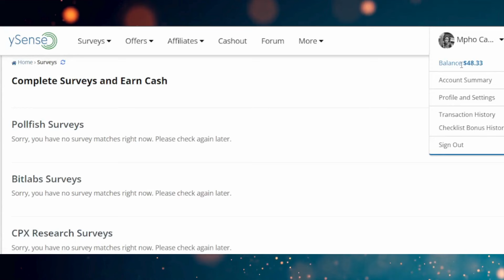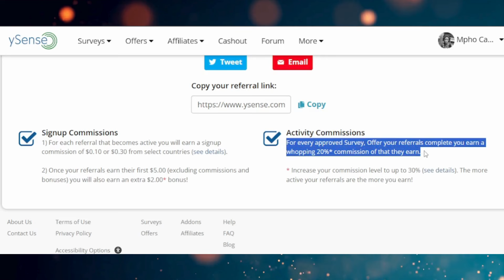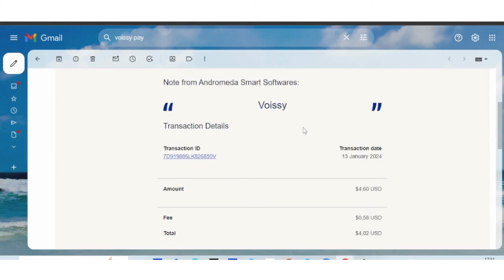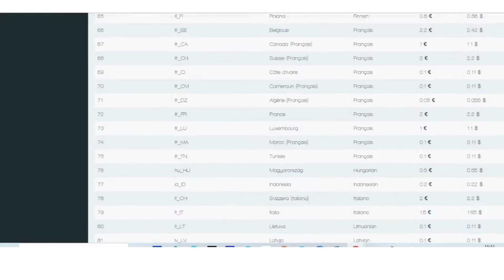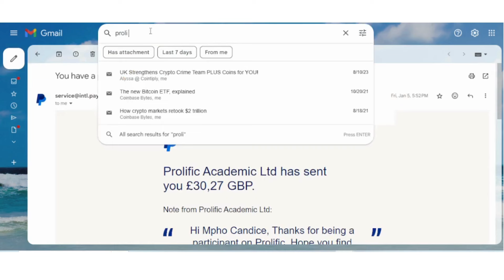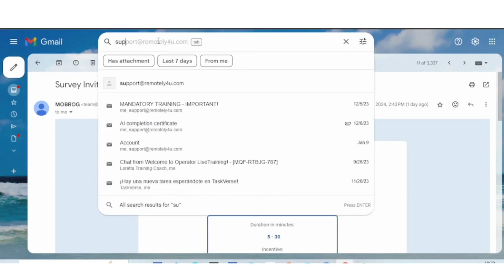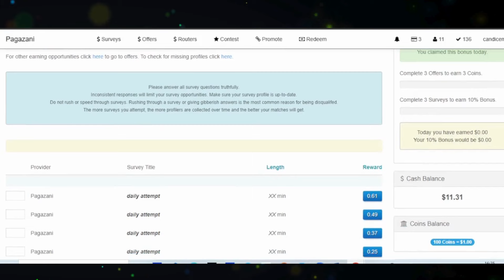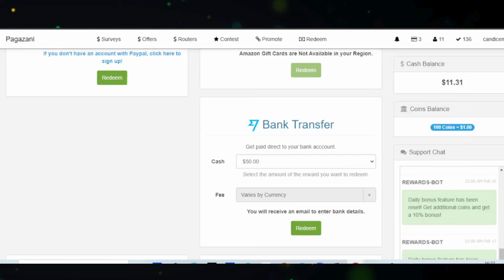$100 Really? | See how I made it (Payment proof inside)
In today's video, I will be sharing with you a way in which you can make money with survey platforms even if you do not complete surveys.